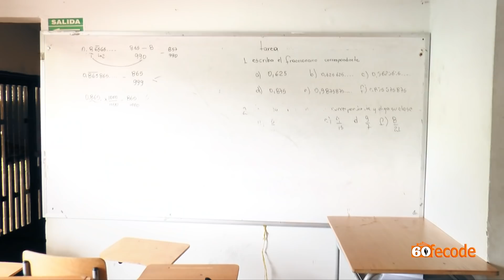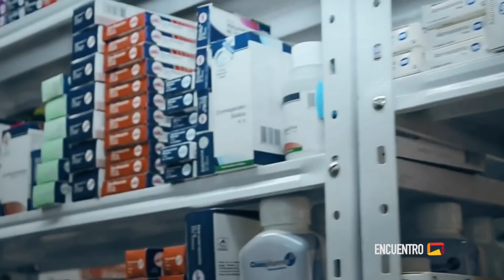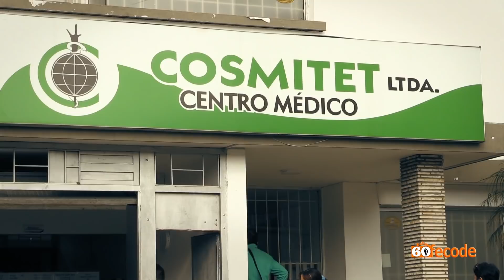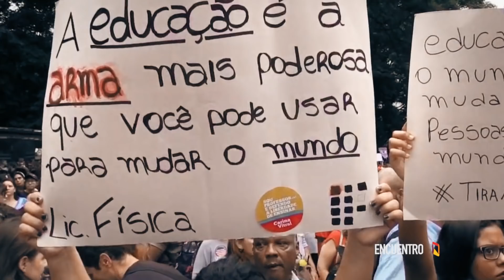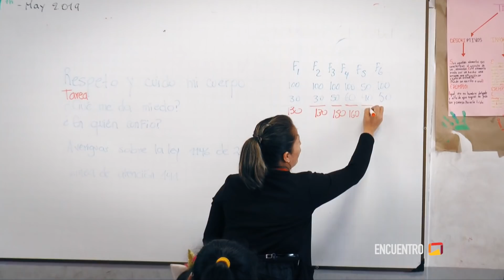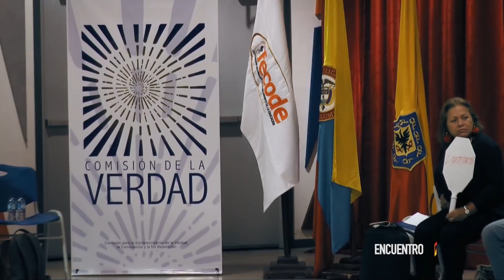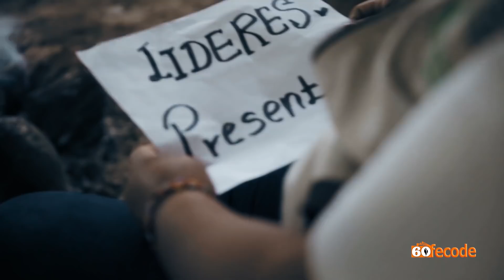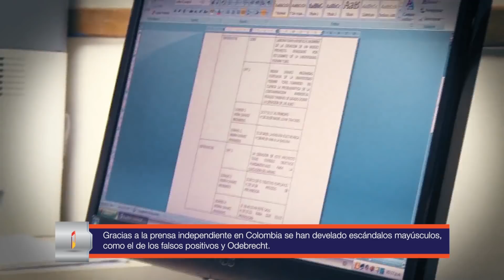233 ENCUENTRO FECODE 22 06 2019